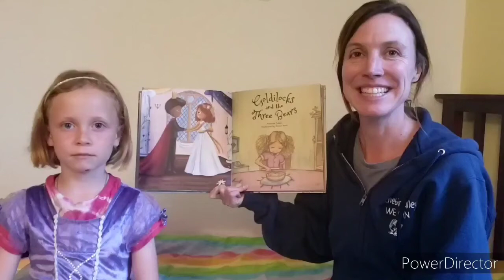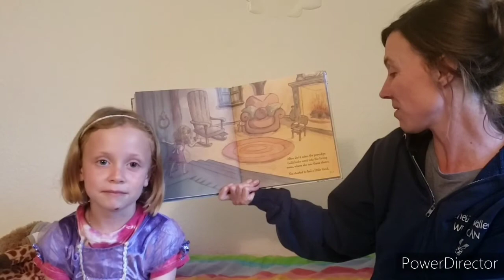Goldilocks and the Three Bears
First Grade Story Time